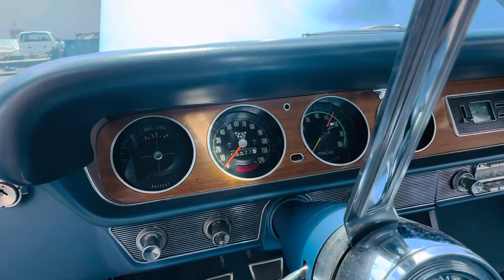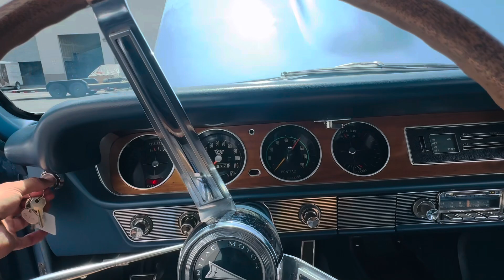1965 Pontiac GTO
1965 Pontiac Gto , 67k original miles. Hurst equipped, 4speed 389-v8 for sale. Located in Reno Nevada. Clean title in hand .